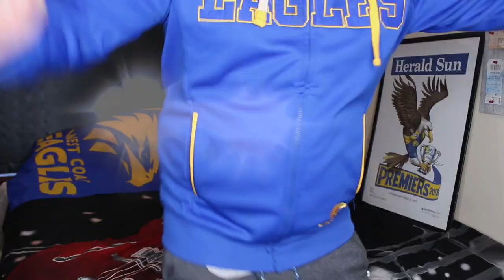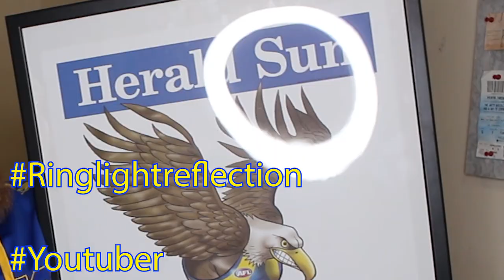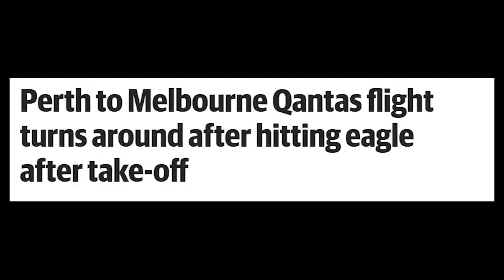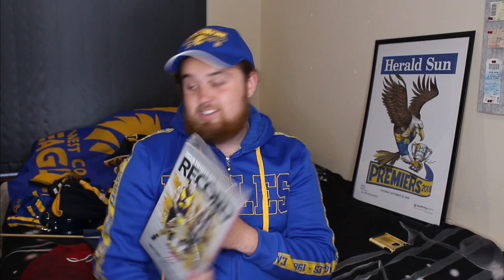HOW MUCH WEST COAST EAGLES GEAR DO I OWN?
I was looking around my room and saw a lot of West Coast gear so I thought! I wonder how much gear I actually have. Well, here's the video!
About me
Age - 20
Where i'm from - Perth, Australia